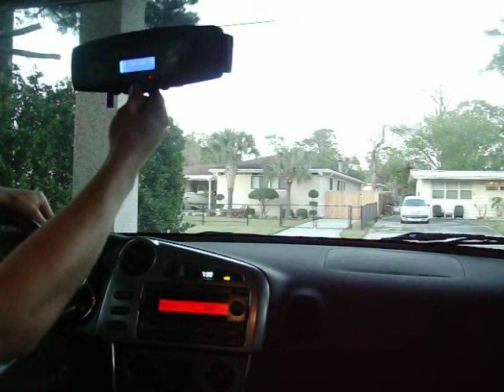Bluetooth mirror with mp3 function and Music streaming, by ryf, ryftech.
The new Bluetooth mirror with mp3 funciton, transmits the music wirelessly to the Stereo in your car.
just plug your FLASH Drive or SD card and you are ready to stream all your music .
dont miss a call while you are driving,

el nuevo retrovisor bluetooth, con funcion mp3 y tranmisor inalambrio , escucha la musica en tu Stereo.  solo inserta la memoria USB o SD card y escucha la musica,